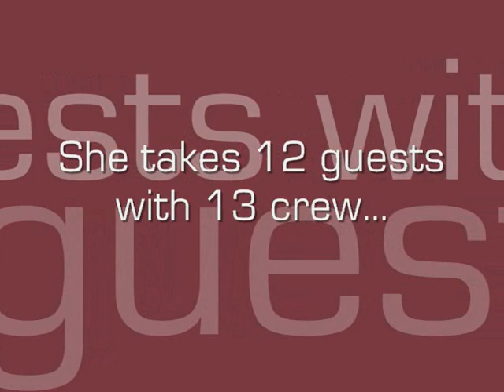Two Minutes with Maraya Chef Lindsay Wilson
In the galley onboard the 177-foot charter motoryacht Maraya with chef Lindsay Wilson. This interview was conducted in May 2008 in Genoa, Italy.